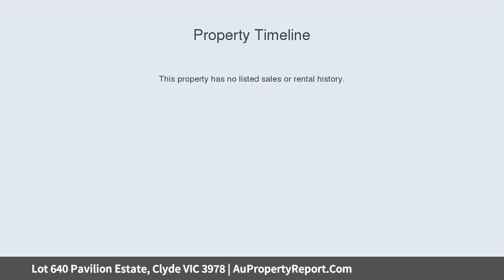Lot 640 Pavilion Estate, Clyde VIC 3978 | AuPropertyReport.Com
Lot 640 Pavilion Estate, Clyde VIC 3978
Property Type: house
Bedrooms: 2
Bathrooms: 2
Car Space: 1
Pavilion connects the best of what the region has to offer.